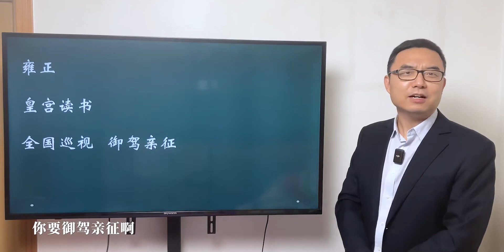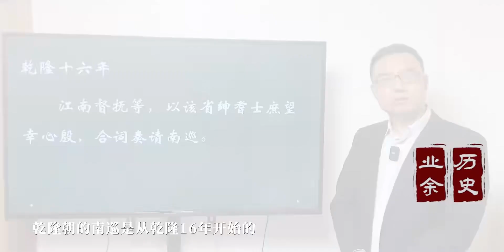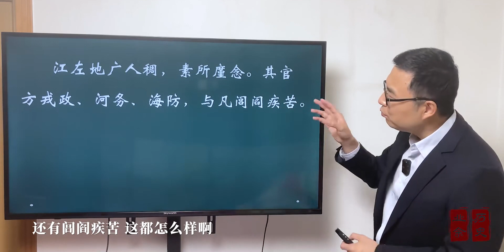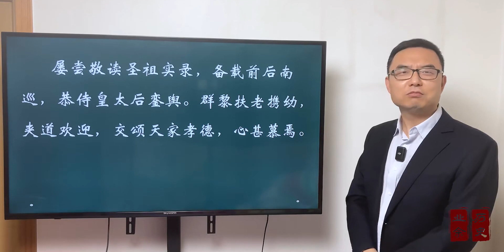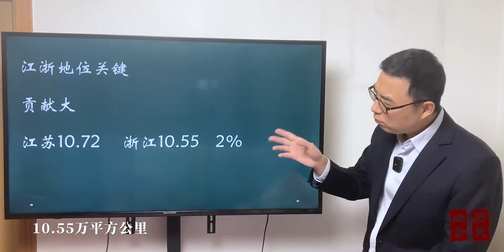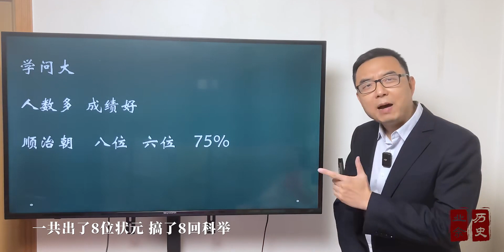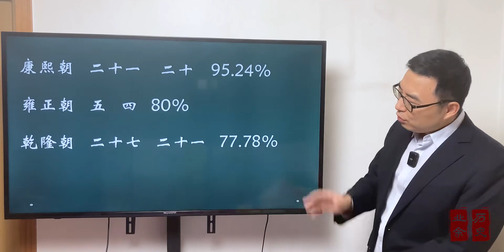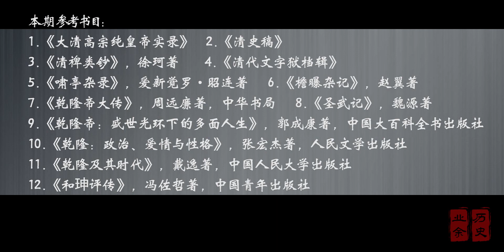乾隆为啥老是要下江南？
历史,清朝,乾隆,乾隆下江南